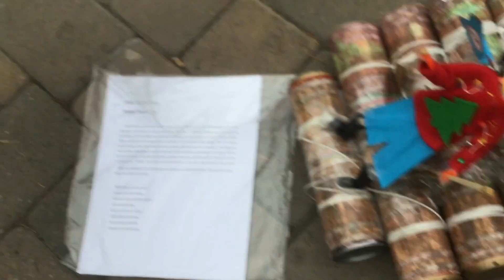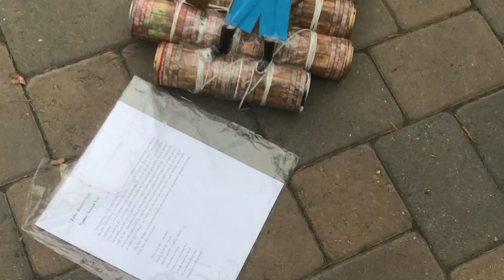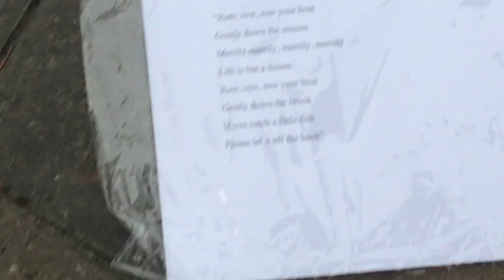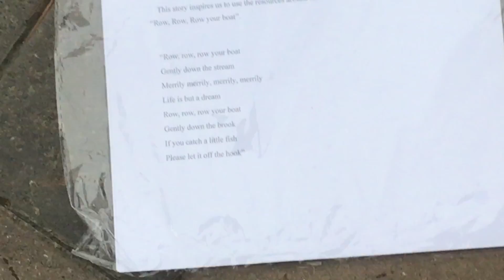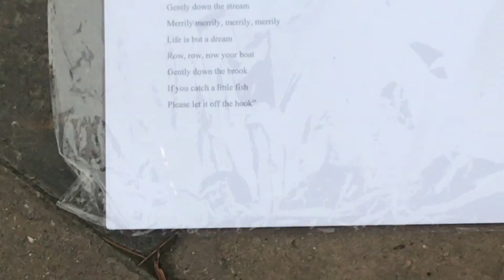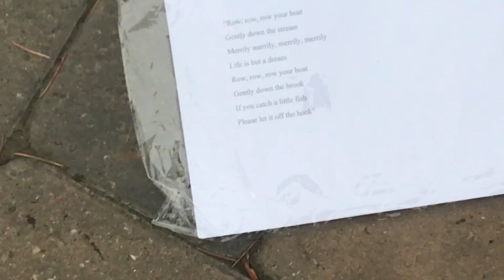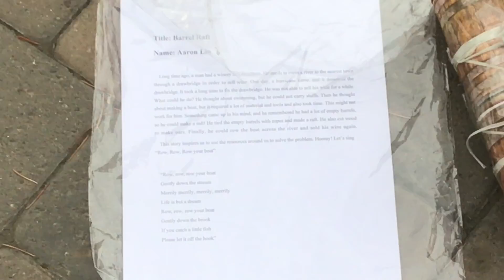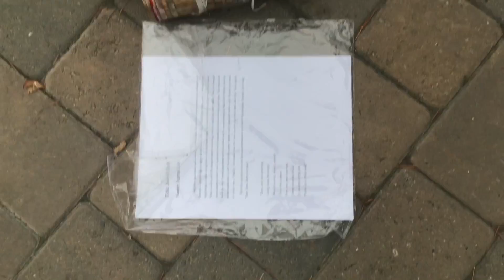My Friday Happening Aluminum Can Video!!! - Part 3 - October 2022 (different pls watch it)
Guys, my Friday Happening Aluminum Can project October 2022 was a lot of hard work!!! So please like it to make me feel better!!! (I made a raft out of cans!!!)